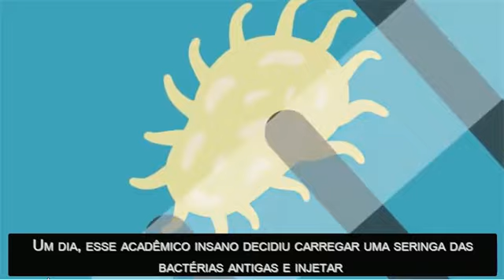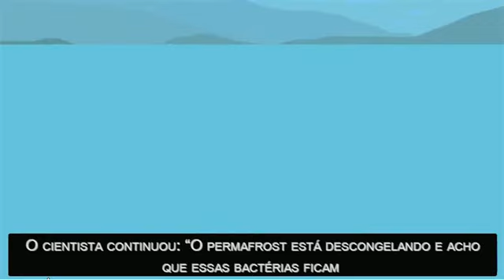TéP: "VELHO MOCORONGOVÍRUS" ... BACILLUS "F" nele !!!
Do canal: The Infographics Show

Olá ‘cientistas’ pelo MUNDO . . .  Alô CHINA . . .

Vocês poderiam dar sequência na descoberta/achado sobre BACILLUS “F” ???

E após, poderiam INFECTAR todas as pessoas do MUNDO o BACILLUS “F” ???

Pergunto isso pois, VOCÊS conhecem como viviam as pessoas nas terras de DILMUN ???

Sabe quem morava LÁ ???

Resposta: O ‘deus’ ENKI !!! O mesmo "Ea" !!! . . . 'deus da "CASA da ÁGUA" !!! "KI" = TERRA !!!
Ele era, sabem o quê ??? GENETICISTA !!!

Será por quê TEMOS 46 CROMOSSOMOS ??? E TUDO bloquEado ??? Huuummm ...

(Se DUVIDAM . . . é só pesquisar pois, assim está gravado/grafado nas PLACAS CUNEIFORMES ou seja, é de uma época que NEM se imaginava em EXISTIR o tal de CdLB/PAP+EL !!!)

Lá em DILMUN, é descrito nas PLACAS CUNEIFORMES que o POVO não reclamava de NADA pois, NÃO havia DOENÇAS e se VIVIAM muitos e muito anos SEM NENHUM TIPO DE PROBLEMA !!!

Há, mas será por quê SÓ fazem BACTÉRIAS/VIRUS para sanear o MUNDO ???

Nem precisa GRITAR !!!
NINguém mais morre de GRIPE que mata 30/40 vezes mais que outras situações ???
NINguém mais morre de OUTRAS SITUAÇÕES ??? TUDO agora é colocado na conta da BABA do tal de “VELHO MOCORONGOVÍRUS” ??? Huuummm ...

“O SEGREDO DA LONGEVIDADE EXISTE EM UM VÍRUS CONGELADO OU EM UM ROEDOR QUE VIVE NO CHÃO ???”

Ô Dr. da BOLA/ESFERA/GLOBO . . . EU tenho dúvida . . . COMO TIRAR A MÁSCARA DO NARIZ/BOCA ??? P U T Z . . . que pergunta e que resposta desse Dr. . . . p u t z  . . .

Ô Dr. da BOLA/ESFERA/GLOBO . . . vá tomando NOTA ai pois, ANTES muito antes de existir CdLB/PAP+EL  A+CADÊ=MICO . . . já EXISTIA ENKI e as informações desse . . . ou seja, de como viviam as pessoas nas TERRAS de DILMUN !!!

Há, he he he . . . ô NEGATIVISTA, ô CÉZAR, ô Mr.Bife's . . . ô Dr. . . . da BOLA/ESFERA/GLOBO  . . . vá tomando nota ai . . . pois, VOC~ES só conhecem o que está escrito no tal de PAP+EL  A+CADÊ=MICO ??? Huuummm . . . mas esse, foi INVENTADO MILHÕES de anos após as PLACAS CUNEIFORMES . . . e sabe onde está a PROVA ???

He he he . . . que o diga o PERSONAGEM "ZIUSUDRA" pois, NOAH/NOÉ . . . NÃO ÉH ... FATO !!!

Rep Maj.